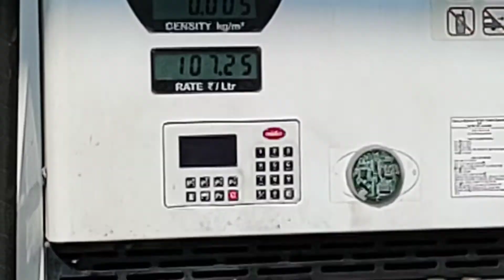Bhopal bairagarh se jacket le li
This Is Rahul Vishwakarma

hit likes.